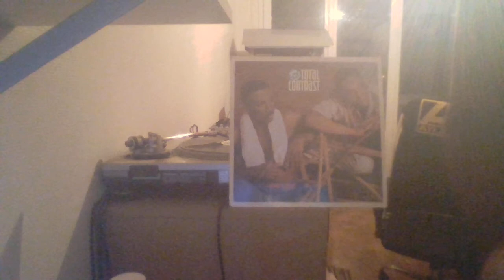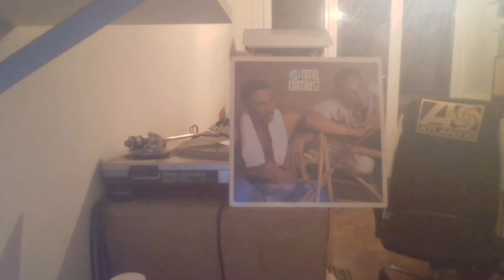TOTAL CONTRAST - ENTANGLED LONDON REC 85